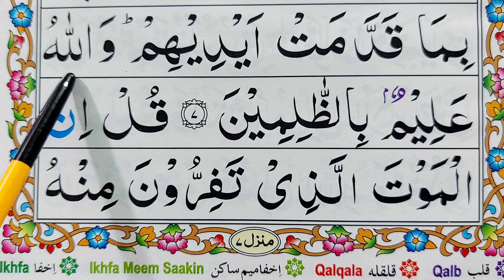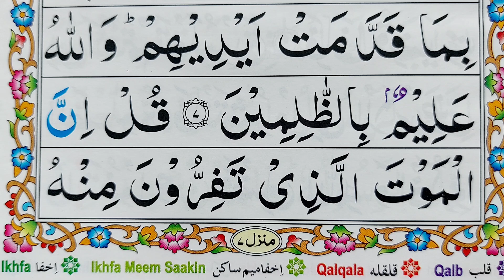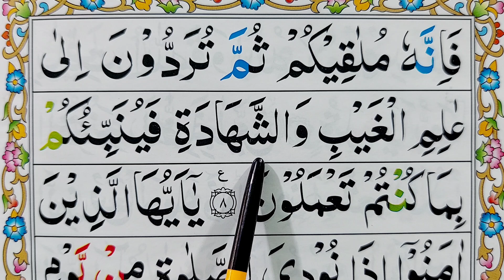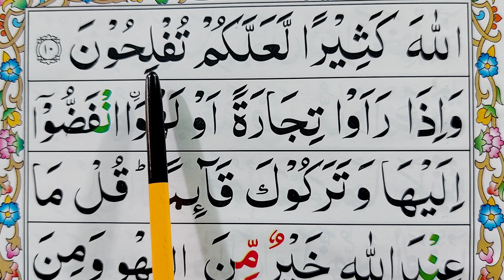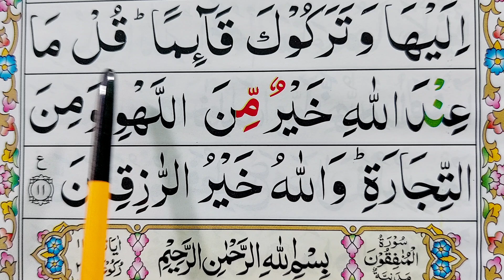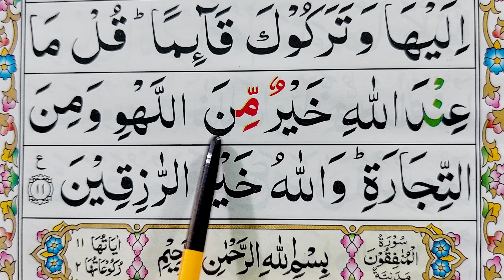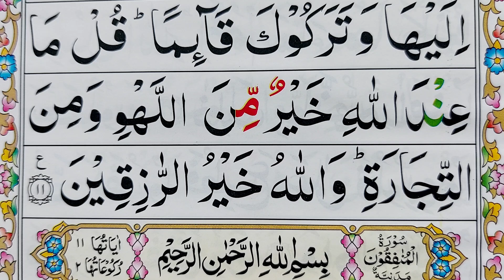Surah Al Jumah Full || Part -02 || [Learn Surah Jumu'ah With Tajweed Word By Word || Quran Host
Quran Host مضيف القران الكريم